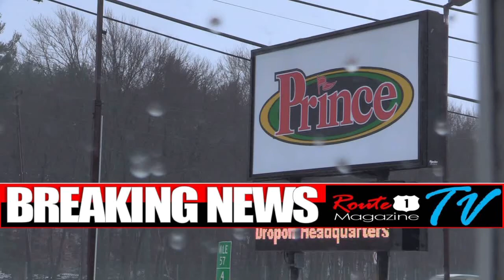Route One Magazine With EB Savings Bank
Saugus BNG (Business Networking Group) hosts monthly Lunch and Learn at Prince Restaurant in Saugus. Featured Sponsor and speaker - Ritika from East Boston Savings Bank on Route One at the Christmas Tree Shoppes!

Produced by RJ Desanctis